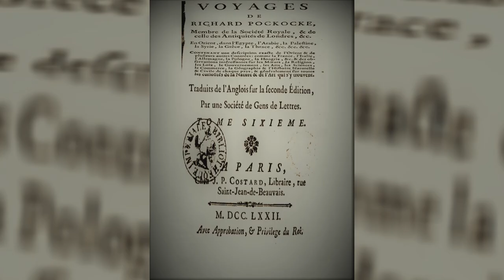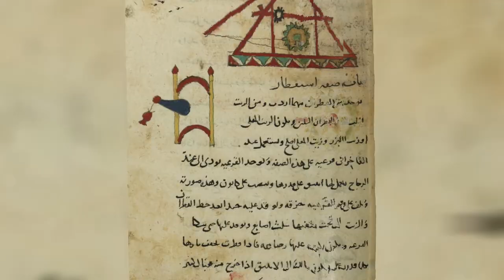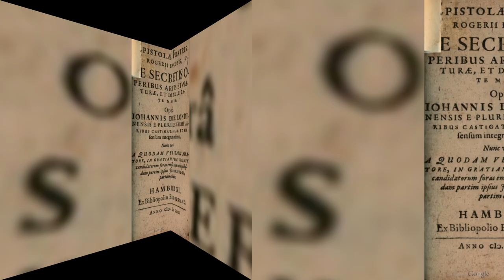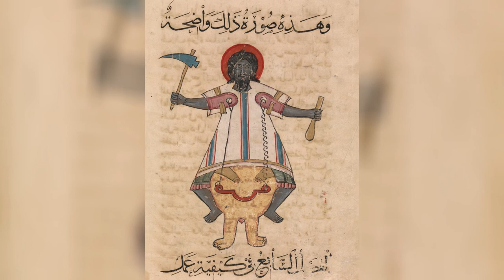L'inventeur de la torpille : NAJM DIN AL RAMMAH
Les Chinois au 10e siècle, ont découvert la poudre d'artifice: composée de soufre et de charbon . Mais le chimiste que vous allez découvrir à rajouté le nitrate de potasse ; Ça sera la naissance de la poudre à canon .